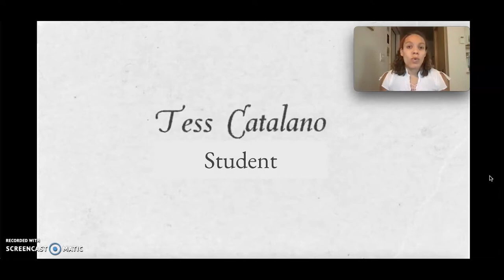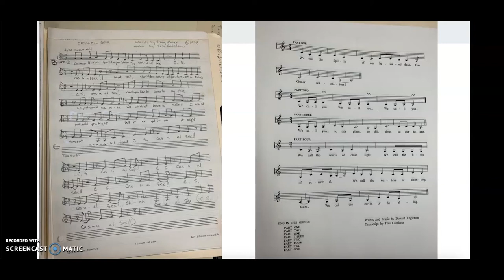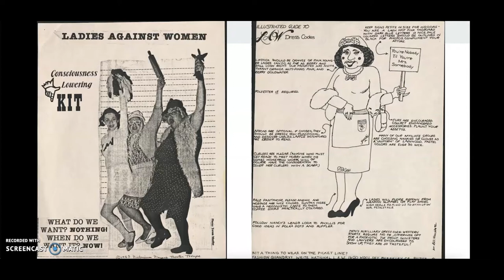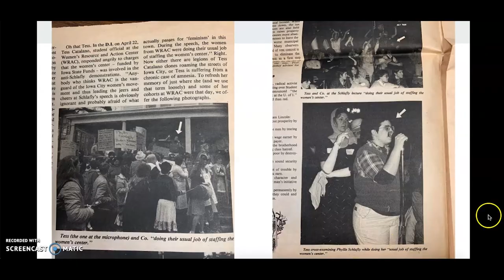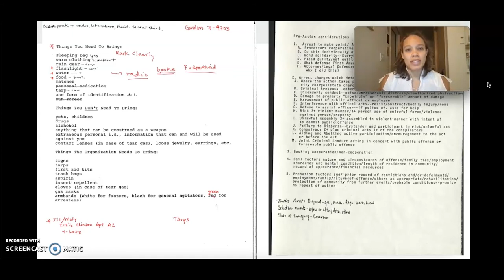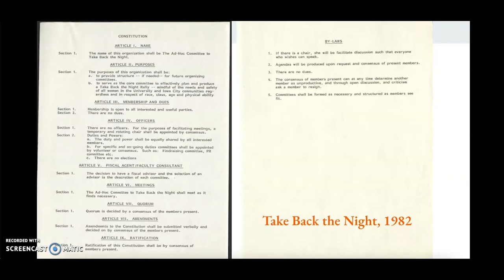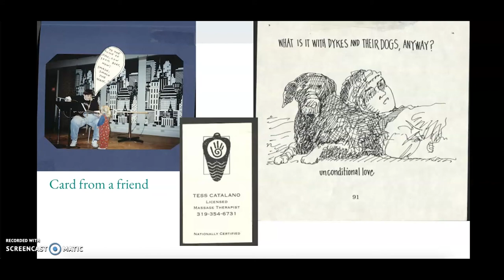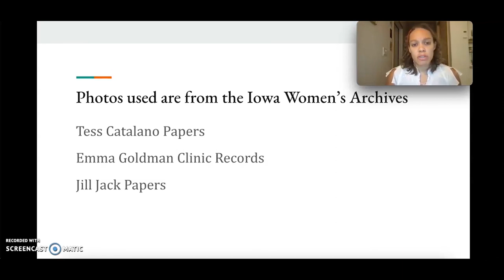The Ballad of Tess Catalano: University of Iowa Activist and Musician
Summer Seminar Series is back! Join Special Collections & Archives staff as we talk about what we know best, our collections.

In this July 2021 talk, Olson Graduate Research Assistant Rachel Miller-Haughton discusses Tess Catalano, a campus legend according to those who knew her in the 1980s. Learn about her work as an organizer and activist, enjoy some of her songs she wrote, and honor this fierce advocate's life
Connect with UI Special Collections & Archives by...

Speaker is Rachel Miller-Haughton
Title card graphic designed by Kalmia Strong
Editing by Liz Riordan